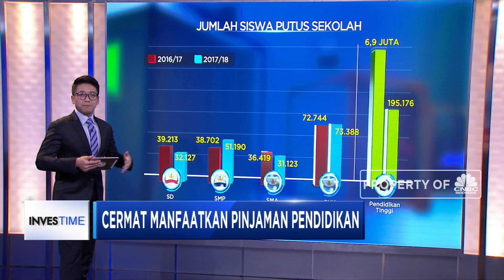Dana Masa Depan, Dana Pendidikan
Apakah ada solusi untuk persoalan dana pendidikan? Simak penjelasan Daniel Wiguna dalam Program Investime, CNBC Indonesia TV, Jumat (22/02/2019).

Like & Follow Facebook:
CNBC Indonesia

cnbcindonesia